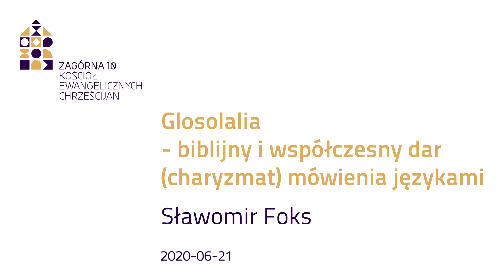Glosolalia - biblijny i współczesny dar (charyzmat) mówienia językami - Sławomir Foks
Kazanie biblijne pastora Sławomira Foksa, wygłoszone 21 czerwca 2020 w Kościele Ewangelicznych Chrześcijan, w Warszawie przy ul. Zagórnej 10.